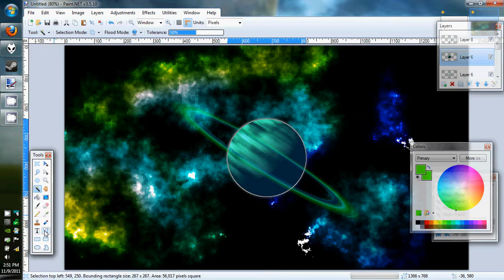Paint.NET spacescape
Next time I make one of these it won't go so fast I think, this was just a little too much. Makes it really hard to see the final product.